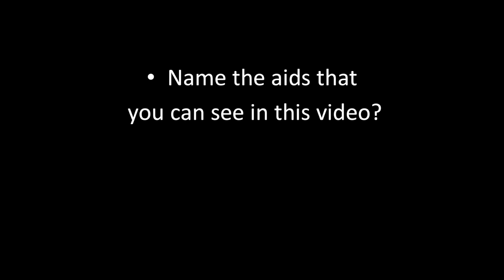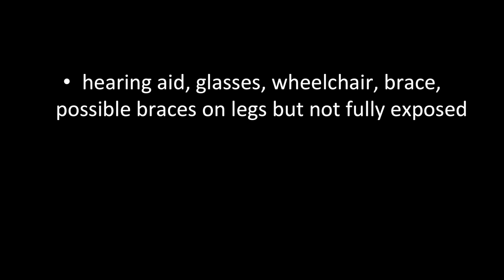Neurological 4 (Upper limb)